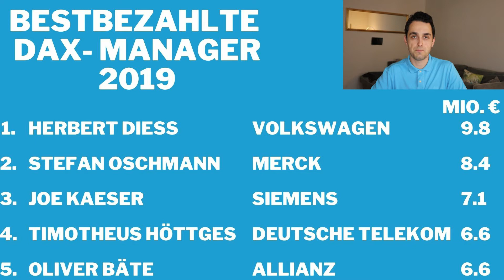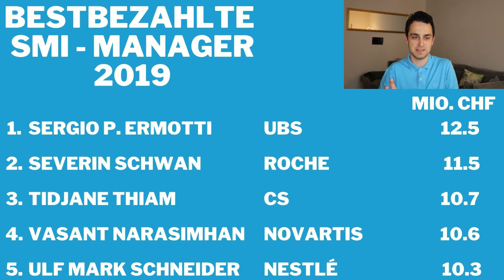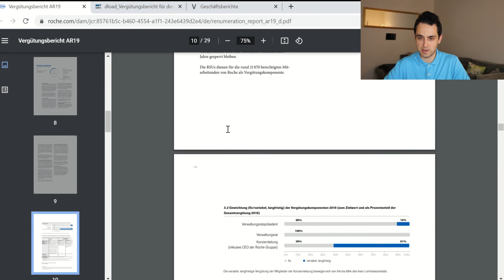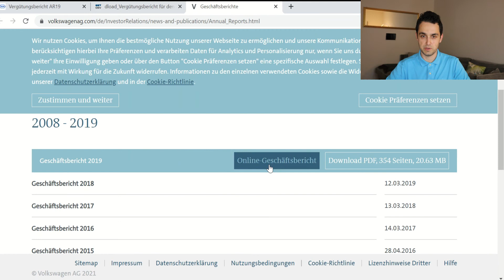Secret list: Bestbezahltesten Manager in Deutschland, Österreich und in der Schweiz!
Wieviel verdienen die besten Manager in Deutschland, Österreich und in der Schweiz? Wo arbeiten sie und wer sind diese Personen? Wir klären auf!

➡️ In diesem Video analysieren wir für euch wer die bestbezahltesten Manager in den DACH-Ländern sind. Die grössten, börsenkotierten Firmen zahlen gewöhnlicher Weise die höchsten Löhne. Manager mit einer grossen Verantwortung werden dementsprechend honoriert und arbeiten viele Stunden für den Erfolg der Firma.

Alle Löhne und Gehälter können in den Vergütungsberichten der Unternehmen ausfindig gemacht werden. Es muss aber erwähnt werden, dass es noch viele private Firmen gibt, die keine Veröffentlichungspflicht haben und möglicherweise sogar höhere Löhne bezahlen als in unserer Zusammenstellung.

➡️ Die hohen Löhne der Top-Manager sind viele Menschen zu hoch und sind weit entfernt von einem „normalverdienenden“ Mitarbeiter in den einzelnen Unternehmen.
💬 Was denkst du? Sind die Löhne der Top-Manager gerechtfertigt? Hat Dir unser heutiges Video gefallen? Lass es uns in den Kommentaren wissen!

Wir schätzten eure Unterstützung sehr!

📚 Solltest du weitere Informationen zu diesen Themen benötigen, empfehlen wir dir diese Portale:

⋗ Brutto-Netto Rechner für Grenzgänger und Aufenthalter mit Aufenthaltstitel B in der Schweiz

🎬 Willkommen bei Lohncomputer & Lohnanalyse 📊

Jedes Jahr wandern mehrere tausend Menschen aus Deutschland in die Schweiz aus.
➡️  Niedrige Steuern und eine besonders hohe Lebensqualität sind nur zwei von vielen Gründen.
Die Berechnung des Lohns ist hingegen für Zuwanderer schwierig und berücksichtigt eine Fülle von Kriterien.
Hier soll Dir unser Kanal mit nützlichen Informationen und aktuellen Berechnungen helfen!

➡️  Unser kostenloser Dienst richtet sich an europäische Staatsbürger, die in die Schweiz ziehen oder bereits gezogen sind und dort einen festen Wohnsitz haben.
Und ja, Grenzgänger werden in unserem Rechner ebenso berücksichtigt.

Und schau auch gerne auf unserer Website vorbei!

🕑 Hier findest du die einzelnen Kapitel:

00:00 Intro
00:25 Einleitung: Wieviel verdienen die besten Manager?
02:12 Die höchsten Löhne in Deutschland
03:12 Die höchsten Löhne in der Schweiz
04:20 Die höchsten Löhne in Österreich
05:55 Wie finde ich die Löhne der Top-Manager?
07:50 Zusammenfassung